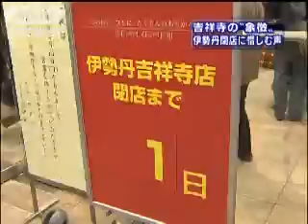伊勢丹吉祥寺店が閉店 惜しまれつつ38年の歴史に幕（10/03/14）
38年あまり続いた東京の伊勢丹吉祥寺店が閉店しました。最終日の14日は、閉店を惜しむ多くの客が詰めかけました。